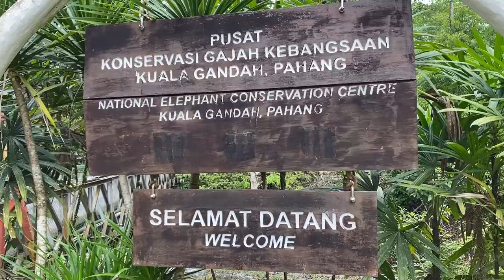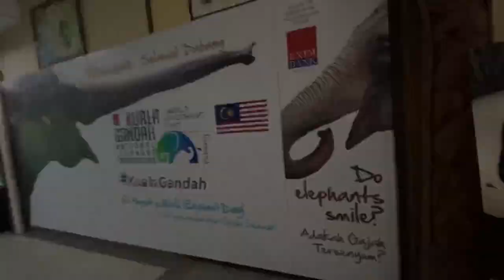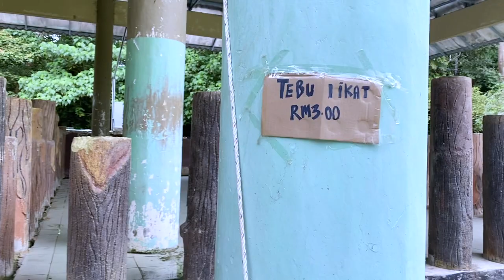🍌 Kuala Gandah Elephant Conservation Centre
The Kuala Gandah Elephant Conservation Centre is an elephant sanctuary located in Temerloh in the state of Pahang, Malaysia. within the Krau Wildlife Reserve.

The Centre was established in 1989 by the Malaysian Department of Wildlife and National Parks, and forms a base for the Elephant Relocation Team, which since 1974 has been rescuing problem Asian elephants whose habitats are being lost to cultivation or development and relocating them to suitable habitats such as Taman Negara. The Centre also aims to raise public awareness and support research, and has increasingly become a popular tourist attraction since its existence began to be publicised in 1997.

Rehabilitating and relocating elephants

Mainly due to agricultural development the elephants' natural foraging grounds shrunk smaller and smaller over time. Finding food became more difficult and as a result some of the elephants were found in plantations and sometimes even in the small towns looking for food. As the Asian Elephant is an endangered species; people are encouraged not to kill or hurt the animals but to report them to the Department of Wildlife and National Parks so they can capture, rehabilitate and relocate the elephants to the larger national parks throughout Peninsular Malaysia (like Taman Negara). The past 25 years the staff at Kuala Gandah (currently over 35 people work at the sanctuary) helped to prevent the further decrease of the elephant population by relocating over 400 wild elephants back into the wild. Some might say that the elephant conservation centre is nothing more than a tourist attraction. Though this might be partly true, it also plays a big role into creating more awareness among the public (locals and tourists alike).

How to get to Kuala Gandah

It is roughly a two hour drive from Kuala Lumpur (around 200km). There are organized tours from Kuala Lumpur, though you can also get a taxi or rent a car  to drive there yourself. The elephant sanctuary is located along the East Coast Expressway between Kuala Lumpur and the city of Kuantan in eastern peninsula. From the main highway you get off at exit 816 Lanchang Interchange (Lanchang/Raub/Kuala Lipis). From there you can follow the signs to Kuala Gandah (or keep heading towards Lanchang). The sanctuary is opened daily between 10.30 and about 4pm.

Nature Guide Services

Visitors are encouraged to use Nature Guide Services during your visit at NECC Kuala Gandah. Fee of  RM50.00 for one Nature Guide Service (Maximum 12 people for one nature guide service).

The Department of Wildlife and National Parks (PERHILITAN) Peninsular Malaysia would like to clarify its stand regarding is under the direct jurisdiction of the PERHILITAN.

The PERHILITAN is fully responsible for the management of elephants in Peninsular Malaysia and thus has the necessary resources to support all elephant conservation related activities. However, if any members of the public who wish to donate for the conservation of elephants in Malaysia or at this centre should send the donations directly to the PERHILITAN.

Please be advised that the PERHILITAN does not receive funds from the public via third party bank accounts